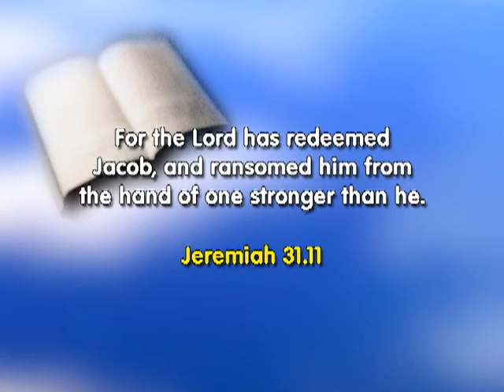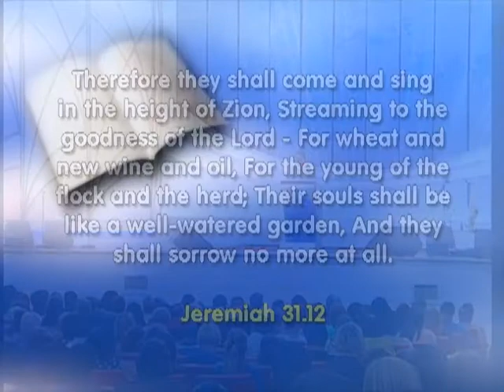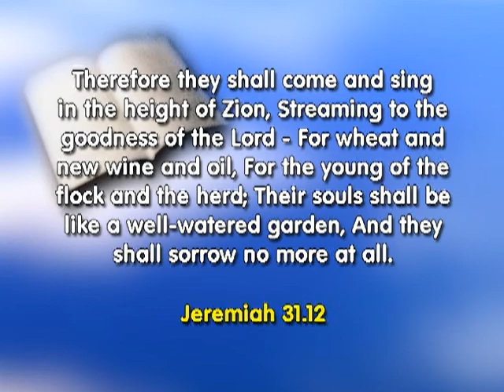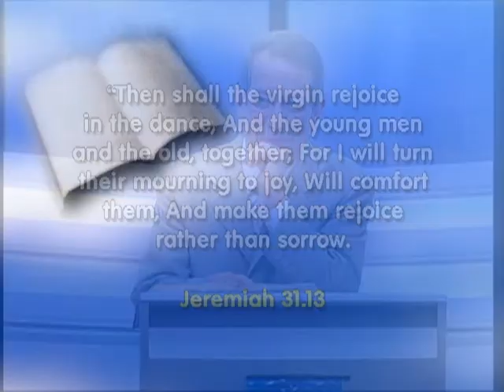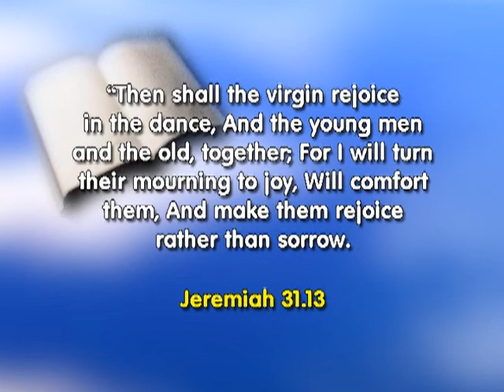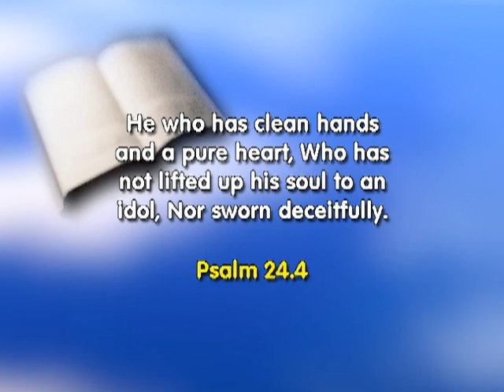Faith Show | Seek food for the body, the soul and the spirit | Dr. Soares [ENGLISH]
We must have the wheat, the wine and the oil. Wheat is food for the body, wine for the soul, for joy and oil for the spirit.

Bible reference: Jeremiah 31 [2410]